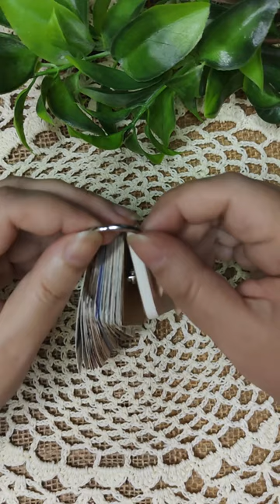ASMR RING JOURNAL WITH ME | Cute Themed Scrapbooking | no music | no talking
Discover the charm of vintage papers in scrapbooking and journaling! Watch as I create beautiful and unique designs using carefully selected vintage papers. Join me on this creative journey and be inspired to create your own vintage-inspired projects today!